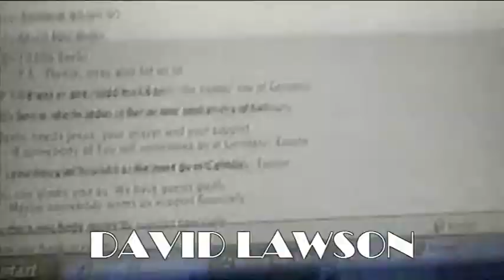DAD IN CUMBERNAULD episode 149 FIRE PLACE